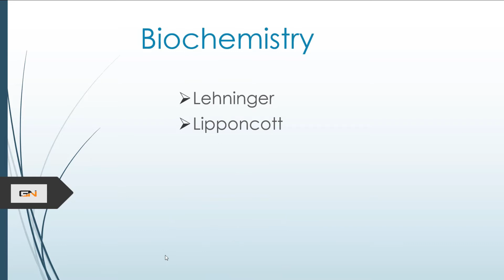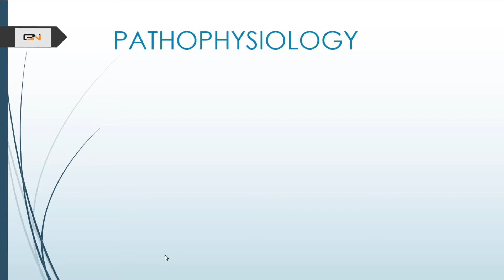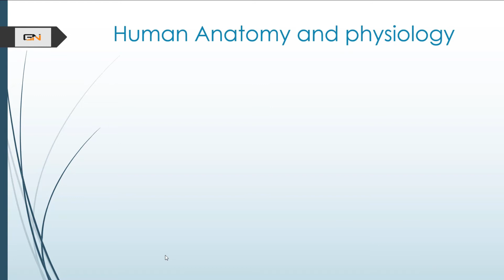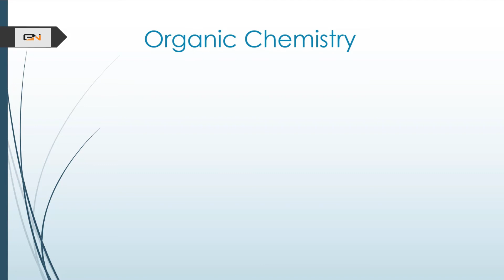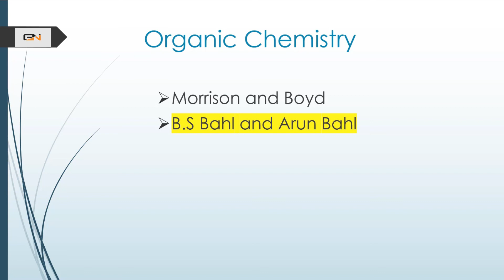Best book for Biochemistry, Pathophysiology, Human Anatomy & physiology and Organic chemistry.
Hi I am Aayan. Best book for pharmacy and MBBS. Please cooperate with us to grow.